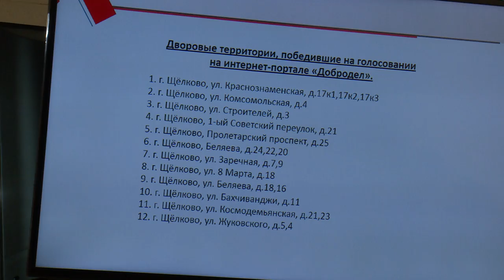Благоустройство в 2020-м году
В будущем году запланировано комплексное благоустройство двадцати семи дворовых территорий: их перечень рассмотрели в Администрации городского округа.